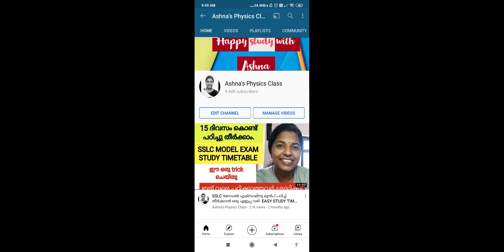ചെക്ക് community tab